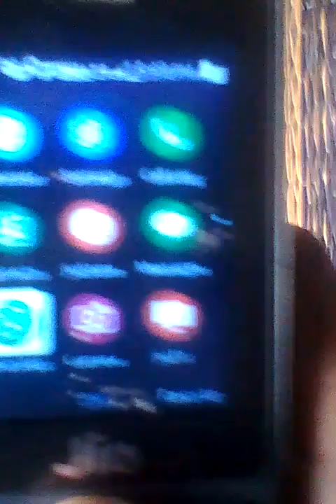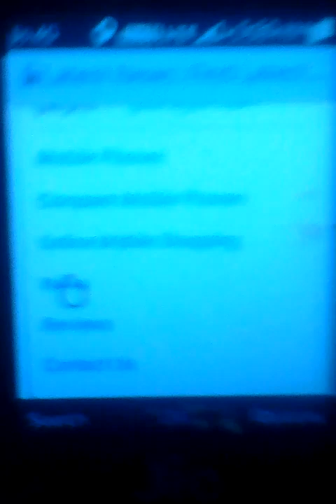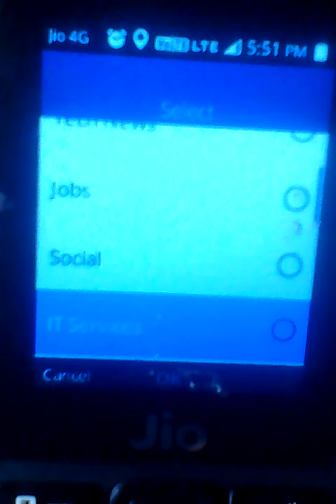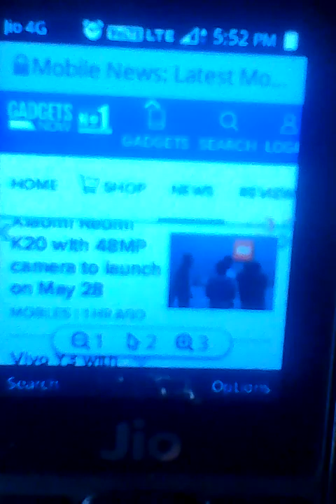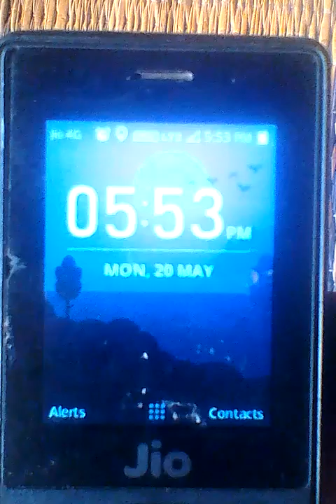Jio phone se online news kaise para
Hi dosto

1) jio phone news today
2)
3)
4) jio phone new update
5) jio phone new update today
6) jio phone news today
7) jio phone news 2019
8) jio phone new update today
9) jio phone new update 2019
10) jio phone latest update
11) jio phone big update
12) jio phone big update today
13) jio phone software update
14) jio phone software
15) jio phone new
16) jio phone new tricks
17) jio phone new tips
18) jio phone latest news
19) jio phone news
20) jio phone big & latest news
21) jio phone new app
22) jio phone app update
23) jio phone apps
24) how to use jio phone
25) how to
26) how
27) jio phone ma app update
28) jio phone
29) technical pallabji
30) pallabji
31) jio update
32) jio
33) update
32) how to update today
33) jio phone news
34) new tricks & new tips
35) jio phone new

Jio phone se news para

jio phone se online news para

ji4 p6honf

tHanks